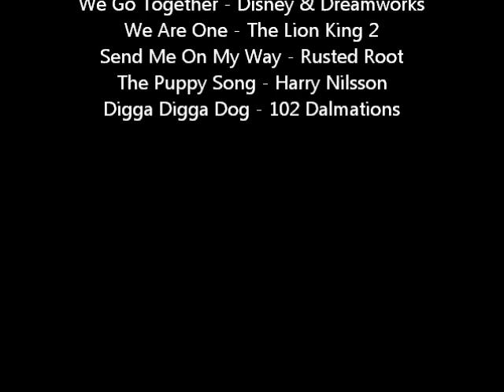Ellie Bernese Mountain Dog 0-6mnths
Ellie Jones, Bernese Mountain Dog, Western Australia.
This is an overview (a long one, but it's for a keepsake so it will be watched by myself time and time again) of Ellie's first 6 months from the first photos we received of her at 5 weeks old, the first time we met her, at 7 weeks, and then, until the 10th of the June, 2013, at 6 months old. She is our precious little furbaby.